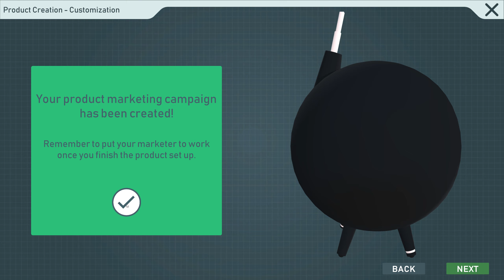Tech Corp. - EA - Der 2 Fernseher ist am Markt - Let's Play #7 Deutsch German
Tech Corp. wir werden ein Technikgigant
Hallo,

das ist eine Runde Tech Corp. von Mardonpol Inc. gespielt von Masterschroeder hier auf Steel Games Studio.

Infos zum Spiel:
(Quelle Steam)
Titel: Tech Corp.
Genre: Gelegenheitsspiele, Indie, Simulation, Strategie, Early Access
Entwickler: Mardonpol Inc.
Publisher: 2tainment GmbH
Veröffentlichung: 25. Juli 2019

Tech Corp. ist ein Spiel, in dem Du versuchst, das größte Technologieunternehmen der Welt zu werden. Dein Ziel ist es, der nächste Big Shot in der Technologiebranche zu werden. Das Spielgeschehen durchläuft die Technologie-Geschichte. Beginnend in den frühen 90ern bis zur Gegenwart.